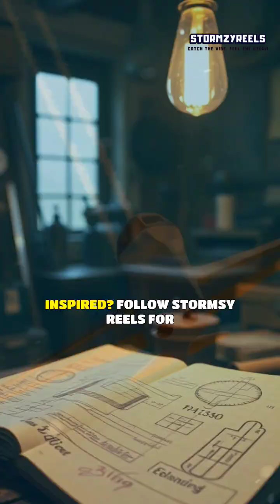The Brothers Who Defied Science to Invent Flight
Meet the Wright brothers, Orville and Wilbur, two aerospace pioneers who defied the laws of science to achieve the impossible - inventing the first powered, heavier-than-air aircraft. Their groundbreaking achievement on December 17, 1903, marked a significant milestone in aviation history, paving the way for future generations of pilots, engineers, and innovators. This documentary tells the inspiring story of the Wright brothers' pioneering spirit, perseverance, and innovative thinking, which enabled them to overcome numerous obstacles and take to the skies. From their early experiments with gliders to the triumphant first flight, discover the fascinating tale of the brothers who dared to dream big and changed the course of aviation forever. Their legacy continues to inspire skyward dreams and pioneering aviators around the world.